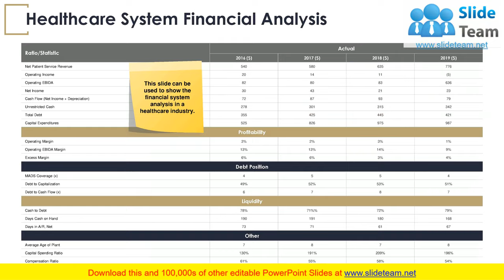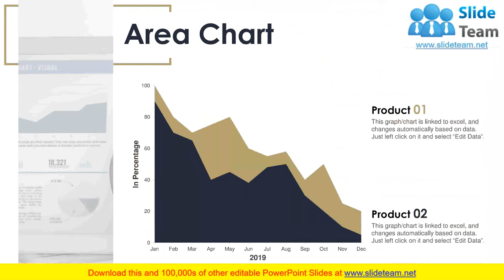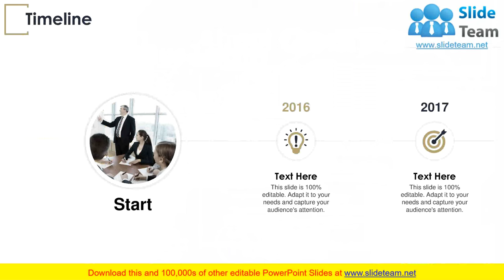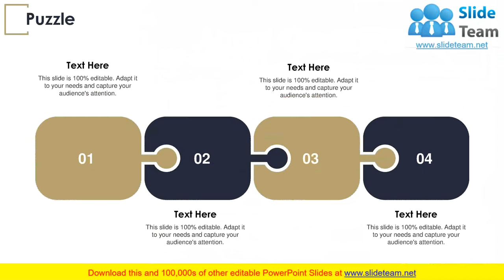Financial Planning In Healthcare PowerPoint Presentation Slides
This complete deck is oriented to make sure you do not lag in your presentations. Our creatively crafted slides come with apt research and planning. This exclusive deck with fourtythree slides is here to help you to strategize, plan, analyse, or segment the topic with clear understanding and apprehension. Utilize ready to use presentation slides on Financial Planning In Healthcare Powerpoint Presentation Slides with all sorts of editable templates, charts and graphs, overviews, analysis templates. It is usable for marking important decisions and covering critical issues. Display and present all possible kinds of underlying nuances, progress factors for an all inclusive presentation for the teams. This presentation deck can be used by all professionals, managers, individuals, internal external teams involved in any company organization.